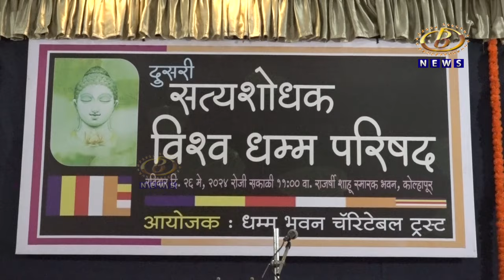कोल्हापुरात दुसरी सत्यशोधक धम्म परिषद संपन्न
कोल्हापुरात दुसरी सत्यशोधक धम्म परिषद संपन्न, भदंत एस. संबोधी थेरो आणि एस. पी. दीक्षित धम्मसंगिती जीवन गौरव पुरस्कारानं सम्मानित